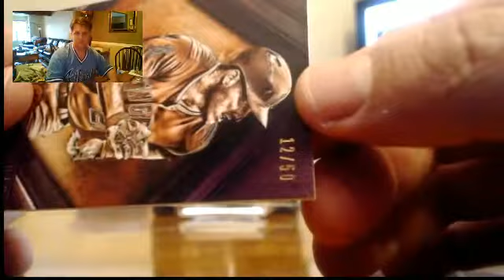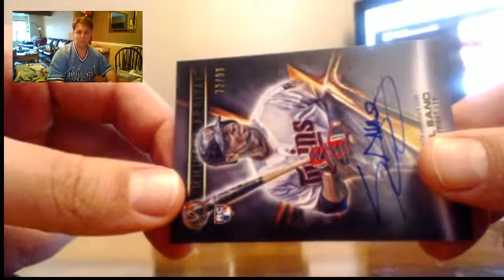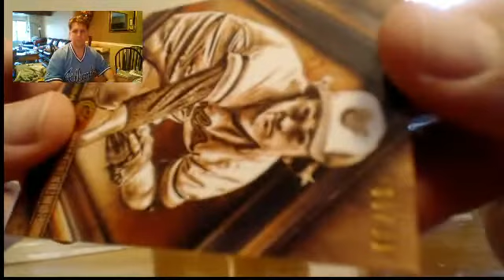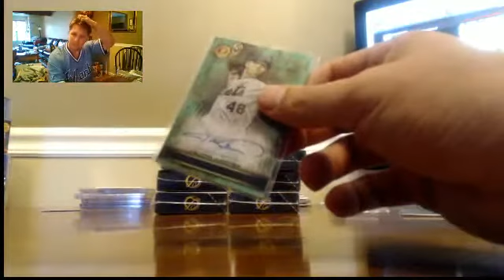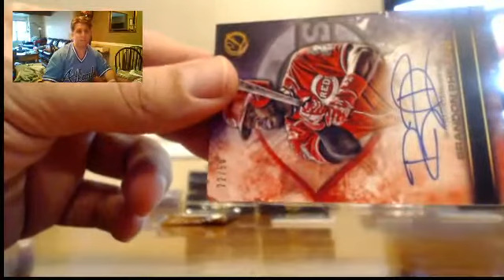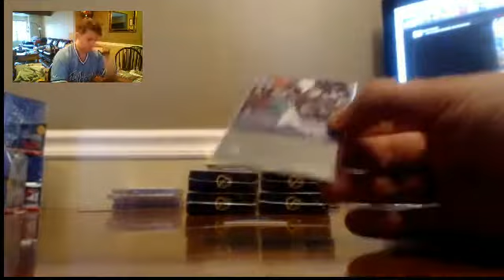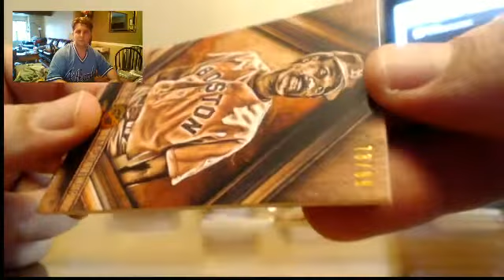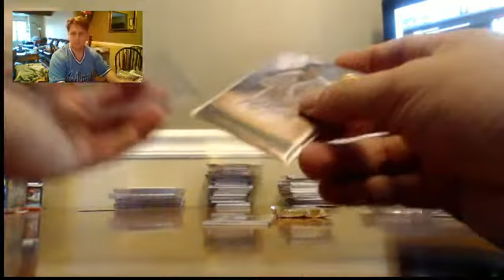2016 Topps Legacies PYT #2